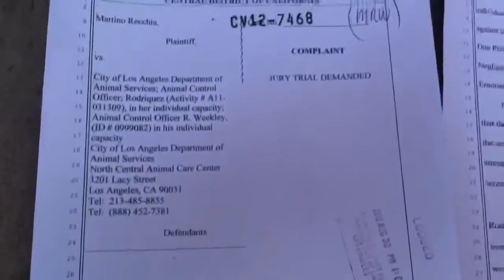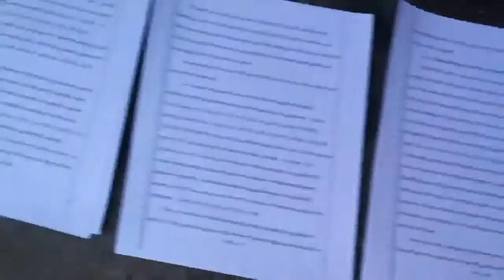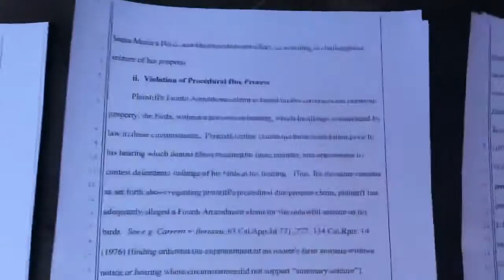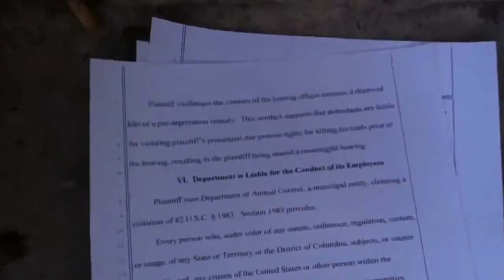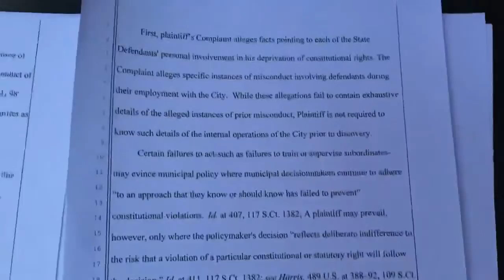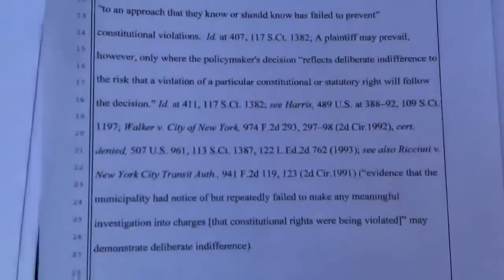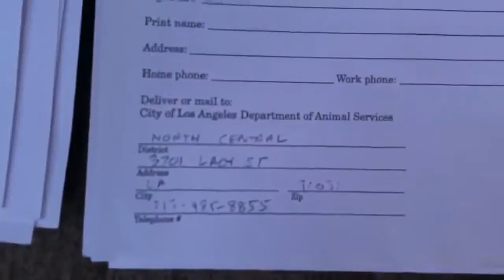BARACK OBAMA PRESIDENT...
RIK MARTINO...PLEASE KNOW YOUR RIGHTS"(il mio business con la citta di los angeles non e' ancora finito"THE CITY OF LOS ANGELES FAILED TO PROTECT AND SAVE MY PETS...DISEPTION/GROSS NEGLIGENT/COERCION/DEPRIVED/CAJOLING/DISCRIMINATION/ NEGLIGENT/MALICE/MISLEADING/FRAUD/NEGLIGENT/INTIMIDATION/CAJOLING.